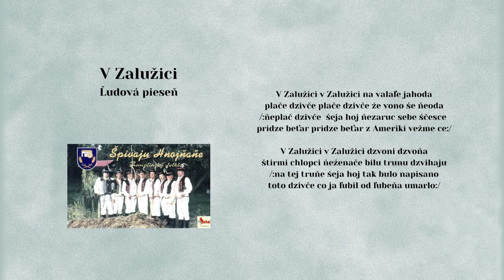HNOJŇANE 1, V Zalužici, ľudová, Videorohaľ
Mužská folklórna spevácka skupina Hnojňaňe vznikla v roku 1977 na Jednotnom roľníckom družstve Závadka pri Múzeu poľnohospodárskych tradícií v obci Hnojné so zameraním uchovávať ľudové tradície a ľudové piesne. V roku 2000 v hudobnom vydavateľstve VIDEOROHAĽ vydali svoje prvé CD pod názvom Špivajú Hnojňaňe.